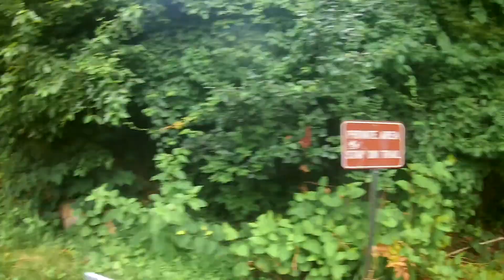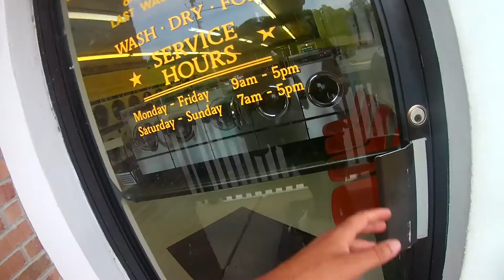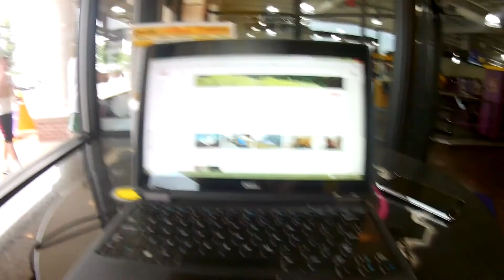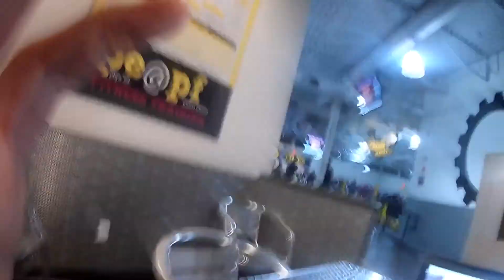Day 23, Columbia Trail New Jersey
Day 23, walking across the east coast of America.